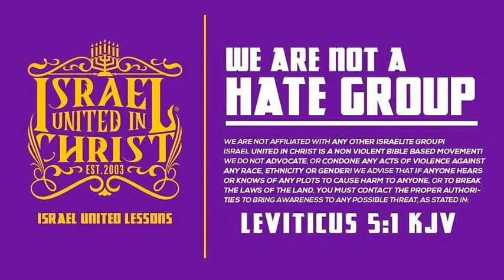The Other Nations Mean Nothing To God